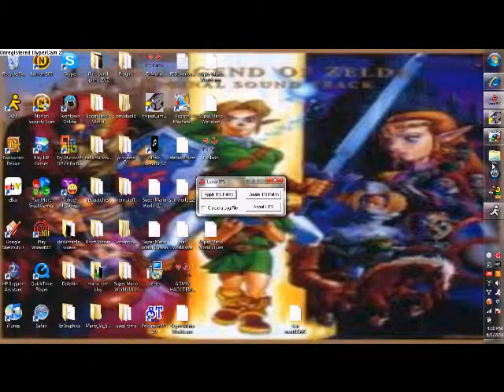fmario part 4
f-mario